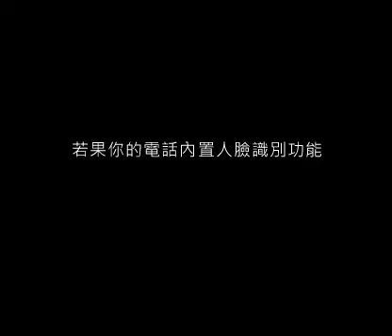10^100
google 10^100